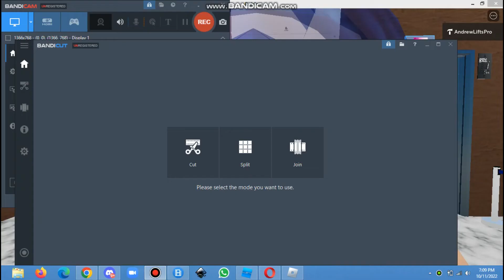(GONE) Davin Lifts at Davin Fictional Observation Tower | Roblox (Main Elevator)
Brand: Davin Lifts
Floor Service: 1 - 94
Chime: Yes
Microphone: No
Year Install: 2022
History: Original